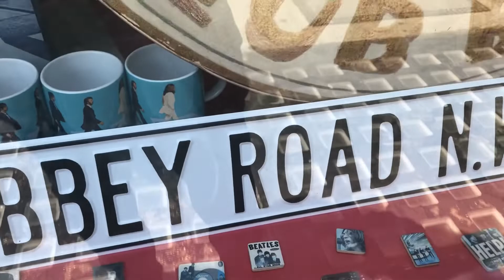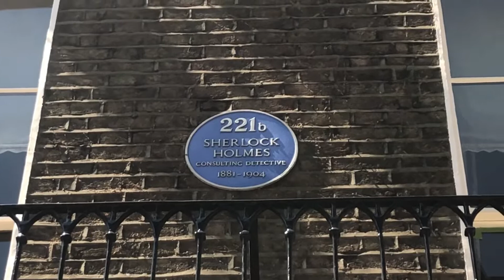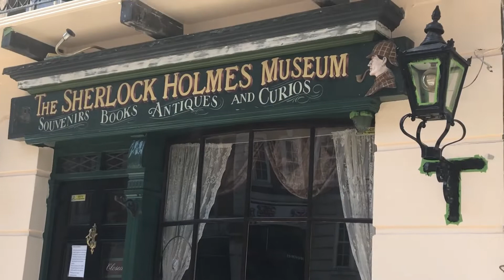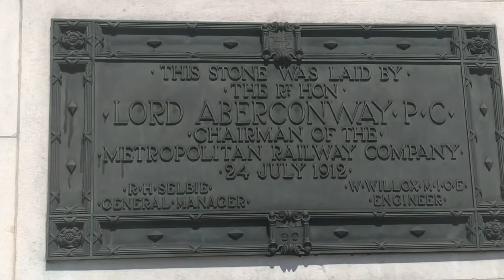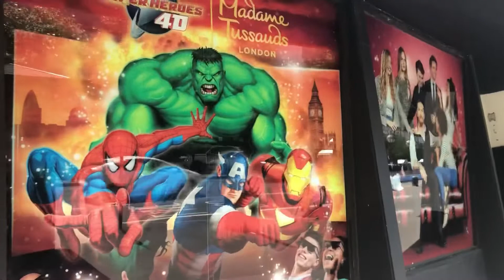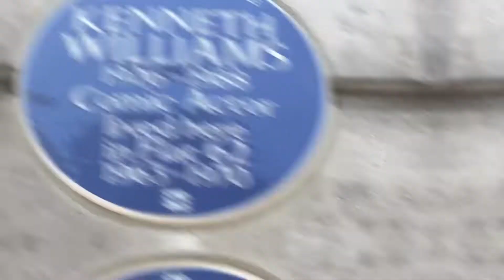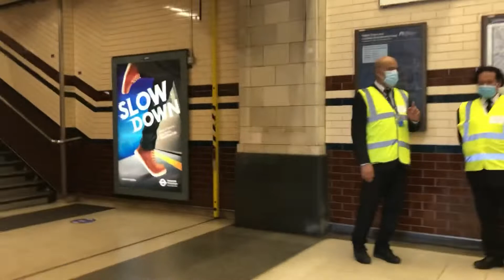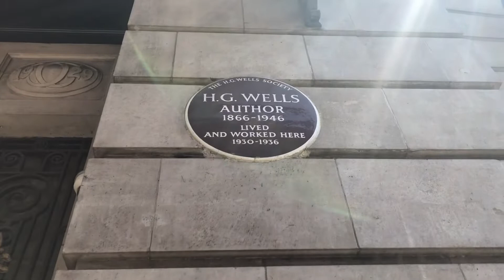Baker Street , London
Baker Street is a street in the Marylebone district of the City of Westminster in London. It is named after builder William Baker, who laid out the ...
Location: Westminster, London, England